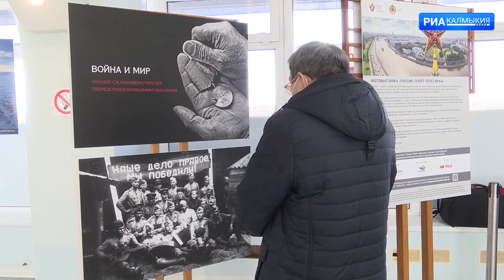В Аэропорту Элисты открылась фотовыставка Россия полет через века